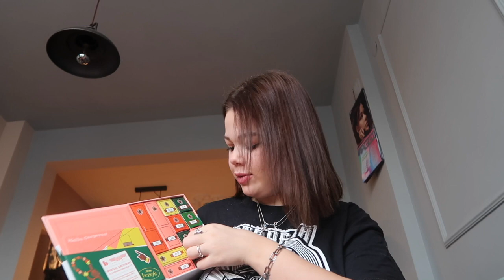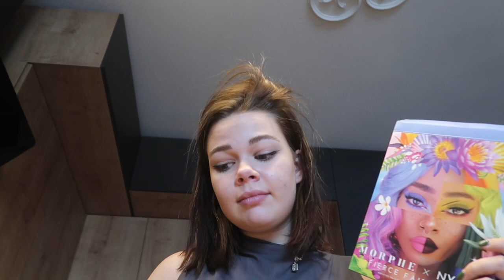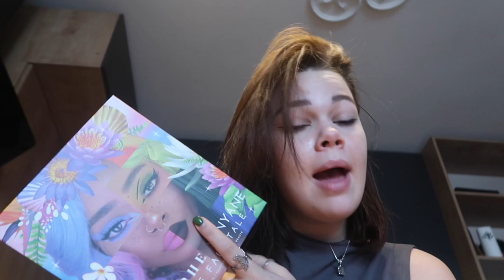VLOGMAS|DAY 9|2022|Maggi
Здравей!Казвам се Maggi и много се радвам,че ти си в моя канал!Тук ще намериш много вдъхновение и идеи!Ще се радвам ако станеш част от нашето семейство!

Най-задавани въпроси:
С какво снимам?:Sony A6100
На колко години съм?:17г.
Къде живея?:Пловдив
С какво обработвам?:Final Cut Pro